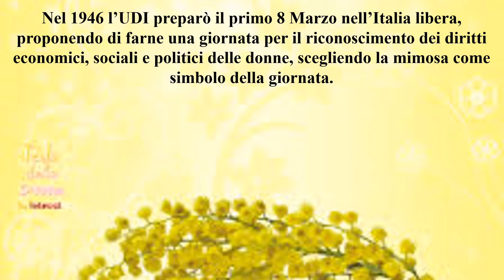8 Marzo Terza Parte